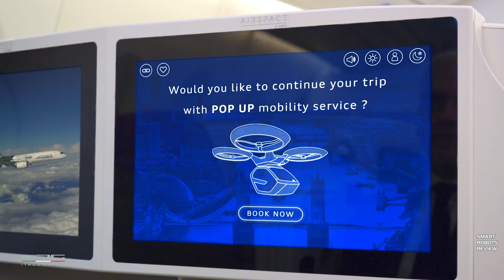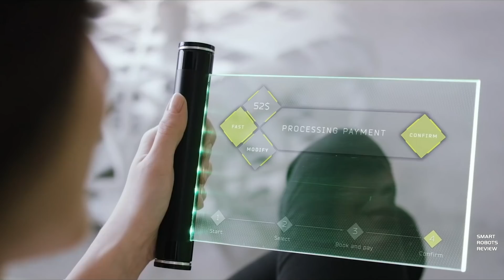Flying Cars Tech by ITALDESIGN Audi and Airbus - Pop Up Next - Smart Robots Review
On this Fantastic Tech edition of Smart Robots Review, Elias reports on fully electric, self-driving and zero-emission modular system, designed to help resolve traffic congestions.  Pop.Up combines the flexibility of a small two seater ground vehicle with the freedom and speed of a vertical take-off and landing (VTOL) air vehicle, thus bridging the automotive and aerospace domains.

If you enjoyed this content please consider supporting us anywhere you can:
2) Join the show fan club for exclusive content
on Amazon.com (U.S.)
on Amazon.co.uk (U.K.)
or at Amazon.ca (Canada)
4) Purchase anything using the link below from GEARBEST.com:

This video was filmed on Panasonic G85 4K DSLR Camera:
(U.S.A. link only)
(U.K. link only)

This VIDEO was EDITED using Adobe Premiere PRO CC on a PC.